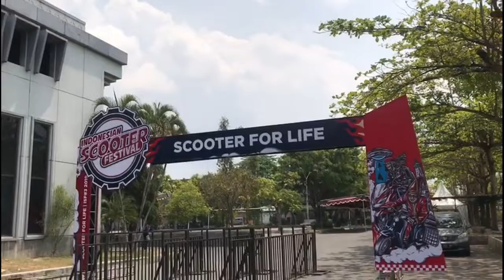Indonesia Scooter Festival 2019 - Vespa display ready mamen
ISF 2019 makin mantaaab